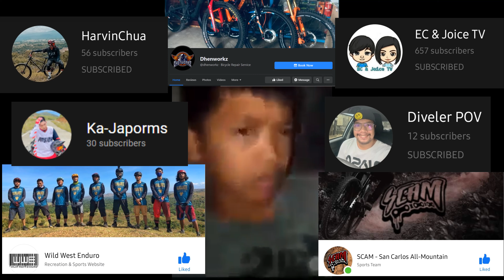Team Masiba Alliance | Wild West Enduro Playground | Tagaytay x Lagalag | Pangasinan Enduro MTB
Tagaytay Trail ⭐⭐⭐⭐⭐
Mahabang lusong pero mahirap pabalik kasi mahaba din akyatan. Halos ubos na lakas ko after namin dito. Nataymingan din manipis hangin sa taas.

Lagalag ⭐⭐⭐⭐⭐
Pwede mag 2 to 3 hits dito. Solved na

Another vlog ng trail. 👇👇👇👇👇
Media boys pasok

EC & JOICE TV
Uploading

Shoutout sa Team Masiba Alliance
SCAM San Carlos All Mountain
MDR Manaoag Dirt Reapers
AJs MOB
At sa Wild West Enduro para sakanilang epic MTB Enduro playground